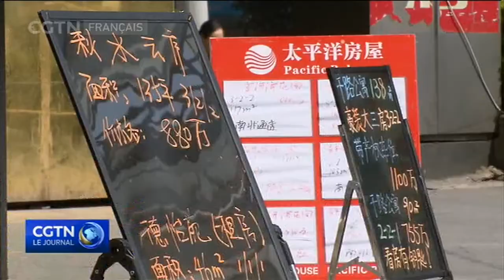Chine: les jeunes votent pour acheter ou louer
Le marché du logement dans les villes chinoises de premier et deuxième rang continue de se stabiliser. Les prix des logements résidentiels ont ralenti pendant dix mois consécutifs dans les villes de premier rang, et pendant huit mois consécutifs dans les villes de deuxième rang, à partir du mois de juillet. Alors, comment le refroidissement du marché va influer la plus importante décision des jeunes chinois, qui est d'acheter ou louer un appartement ?  Réponse dans le reportage signé Chen Tong.